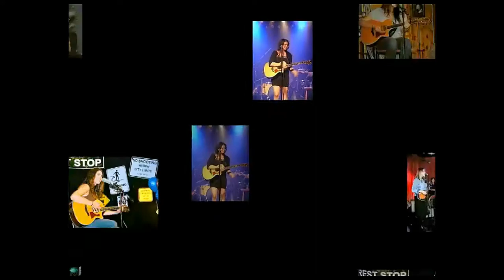Lauren Lucas - "Pushing My Luck" (2011)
Nashville singer/songwriter, Lauren Lucas, knows first-hand the
familiar story of a small town girl moving to a music city, only
to have her dream locked away in the vault of a major label.

Finally free to release her music in her own way after leaving the
Warner label, she Independantly released her EP, "If I Was Your Girl"
around August 2007.

The EP garnered her a spot on 'Nashville Scene's' list of "Top 5
Women Threatening To Give Mainstream Music A Good Name," along with Miranda Lambert, Lori McKenna, Carrie Underwood, and Sarah Buxton.

At sixteen, she spent several months performing in an off-Broadway show, which led to another one-of-a-kind chance when she was invited to submit songs for a stage version of the 1978 John Travolta country-music movie, Urban Cowboy. “Take Me for a Ride,” a tune she wrote with Sarah Light and Danny Arena, became part of the show’s Tony-nominated score. “I guess you could say that was my first cut as a writer,” she says.

Tony nominated as a composer at the age of nineteen, and nominated by the ACM just a few years later, Lauren's accolades are impressive, but she's most proud of her live show. Lauren captivates audiences and it's easy to see her genuine love for the stage, whether she’s with her band or just her guitar.

Lauren is from Columbia, SC and now calls Nashville her 2nd. home spending most of her time there.  Doing solo performances and singing with Country band Farewell Angelina plus songwriting fills her days and evenings well.